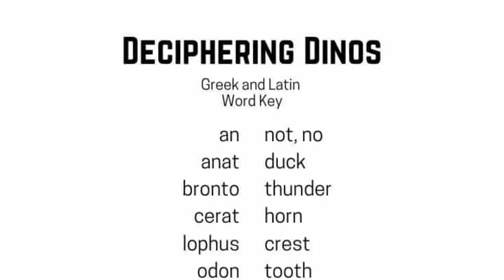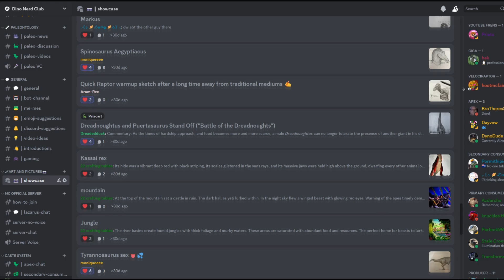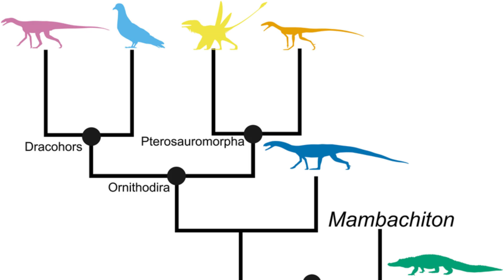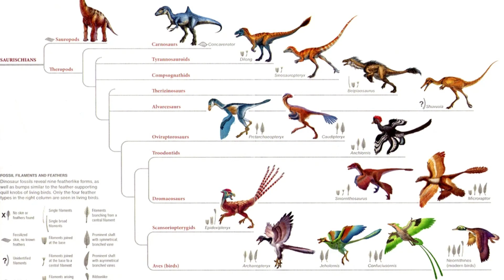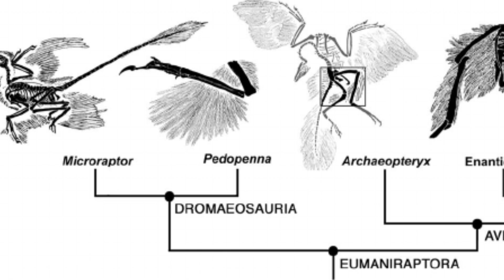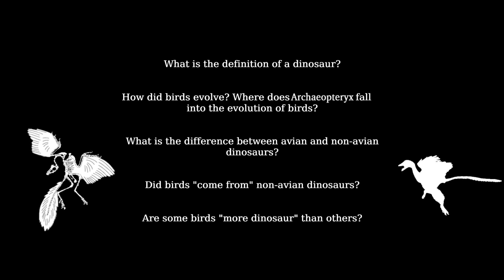The Origin of Birds: Unlocking the Secrets of Archaeopteryx and Evolution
What is the definition of a dinosaur? What was the evolution of birds and where does Archeopteryx fall into it? What is the difference between avian and non-avian dinosaurs? Did birds “come from” non avian dinosaurs? And finally, are some birds “more dinosaur” than others?

Big thanks to hek for editing this video!

Join the Dino Nerds Discord to discuss this video, catch up on dinosaur news, and post your sick dinosaur art!

Art credits:

Archosaur: Gabriel Ugueto
Avemetatarsalia Phylogenetic Tree: Jürgen Fichter
Pseudosuchia Phylogenetic Tree: Maximilian Stockdale
Archosauria Phylogenetic Tree: Stephen L Brusatte
Dinosaur Park Mural: William Sillin
Human Evolution Timeline: Encyclopedia Britannica
Avemetatarsalia Phylogenetic Tree: Jack Lovegrove
Archaeopteryx Reconstruction: J. Sibbick
Kulindadromeus: Andrey Atuchin
Ornithischian vs Saurischian: Alex Ebel
Silesaurus: Mario Lanzas
Phylogenetic Tree: Pearson
Allosaurus: Fredthedinosaurman
Late Triassic: Victor O. Leshyk
Middle Jurassic Dinosaurs: Science Photo Library
Allosaurus jimmadseni: Joanna Kobierska
Coelurosauria Phylogenetic Tree: Xing Lida
Coelurosauria Phylogenetic Tree: Scott Hartman and Greg Paul
Sinosauropteryx preening: Alex Pahomov
Oviraptor: Edyta Felcyn
Overoraptor: Gabriel Lio
Archaeopteryx: Carl Buell
Archaeopteryx: Britannica
Archaeopteryx: Vlad Konstatinov
Avialae Cladogram: Min Wang
Eumaniraptora Cladogram: Sankar Chatterjee
Origin and Diversification of Birds: Many contributing artists
Ichthyornis-like bird: Andrey Atuchin
Warbler: Ryan Justice
Avialae: Pgr14art
Evolution Tree of Birds: Yurika Uno and Tatsuya Hirasawa
Late Cretaceous: Davide Bonadonna
Giganotosaurus: RJ Palmer
Cassowary footage: Dan Morey on Youtube
Cassowary: Rainforest Rescue
Oculudentavis Han Zhixin
Hesperornis: JA C.
Cassowary: afterman
Pelagornithid:Brian Choo
Emperor Penguins: Woods Hole Oceanic Institution
Jeholornis: Scott Reid
Archaeopteryx: Lucas Attwell